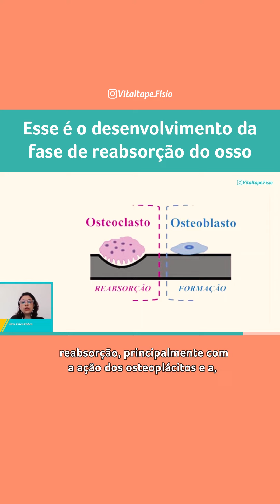Esse é o desenvolvimento da fase de reabsorção de osso - VITALTAPE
A reabsorção ocorre quando o osso não é estressado quando há desequilíbrio no processo de regulação do conteúdo mineral ósseo.

Osteoclastos reabsorvem a fase mineral e orgânica do osso por secretar enzimas catalíticas que também têm função fagocítica.

Assista esse vídeo até o final e conheça essa definição.